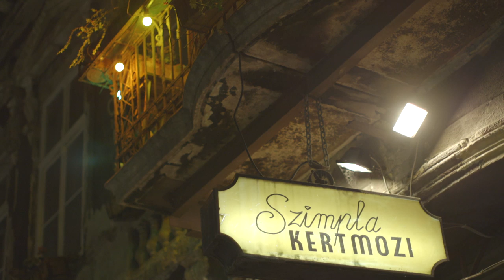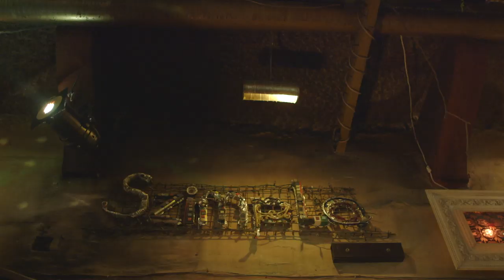Szimpla - Canon C500 and Cinema lenses testing footage - Szimpla Kert Budapest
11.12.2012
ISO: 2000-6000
1080i 4:2:2 MXF
No color correction in post
Canon EF Cinema lenses we used:
24mm T1.5
50mm T1.3
85mm T1.3